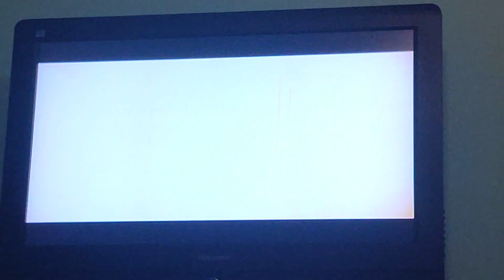Another super Mario Movie tv spot